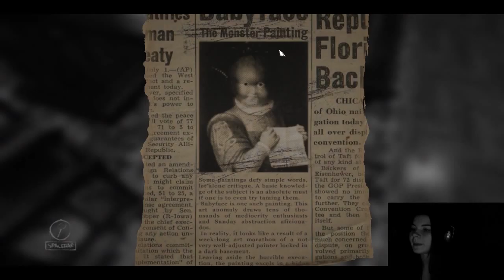Layers of Fear [#018] Freundesuche | Let’s Play Layers of Fear [German/HD]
Let’s Play Layers of Fear - PC

Besucht mich doch in der Sims 4 Galerie- Origin ID: Elsassa

Alle Rechte sind bei  BlobberTeam
Wenn euch das Spiel gefällt kauft es euch doch.